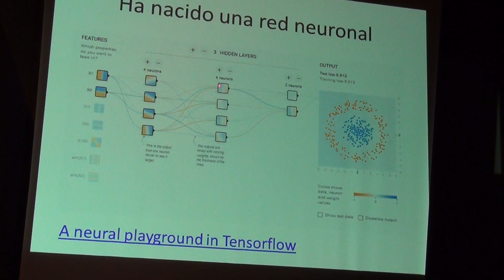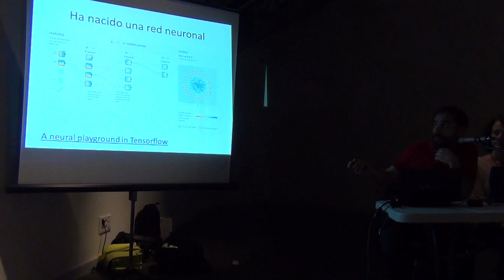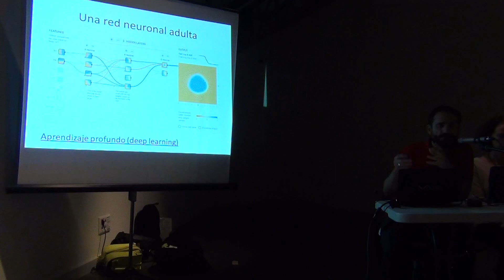Recorrido por la historia de la inteligencia artificial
Con motivo del 50 aniversario de la Universidad Autónoma de Madrid se organizó el debete "Bienvenidos al futuro: Impacto social y humano de la Inteligencia Artificial".

El debate fue introducido y presentado por  Alberto Suárez González (UAM) y participaron Concha Bielza Lozoya (UPM),  Álvaro Barbero Jiménez (IIC) y Enrique Alonso González (UAM).

En este vídeo Alberto Suárez hace un repaso a la historia de la inteligencia artifical y la informática, pasando por redes neuronales, aprendizaje automático, etc.